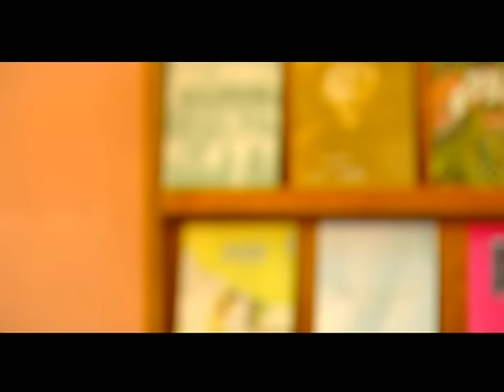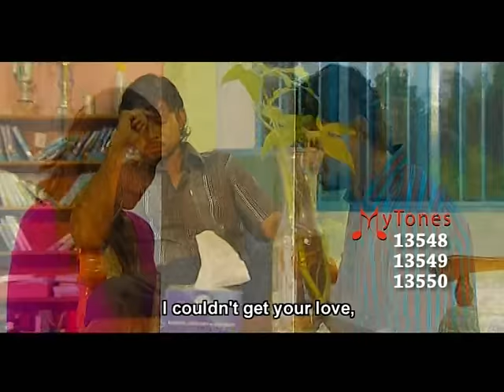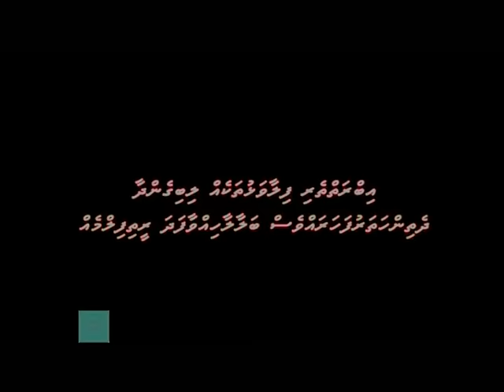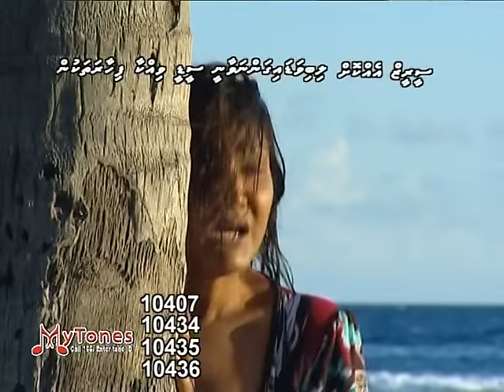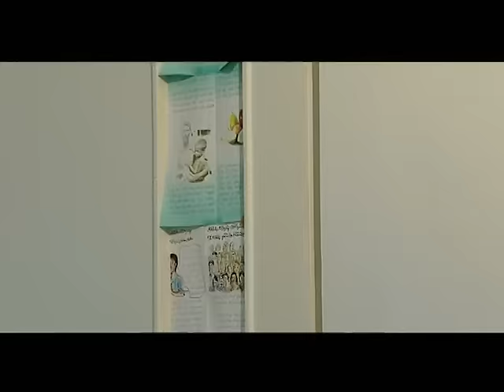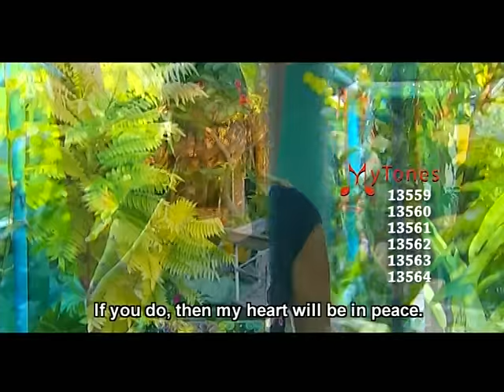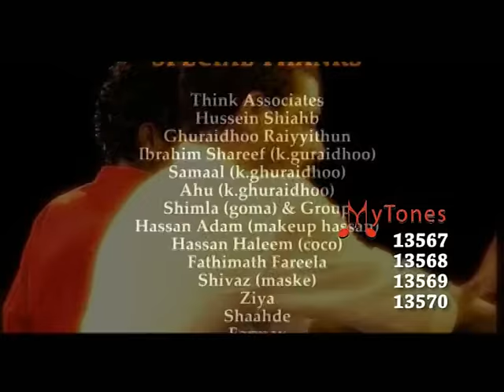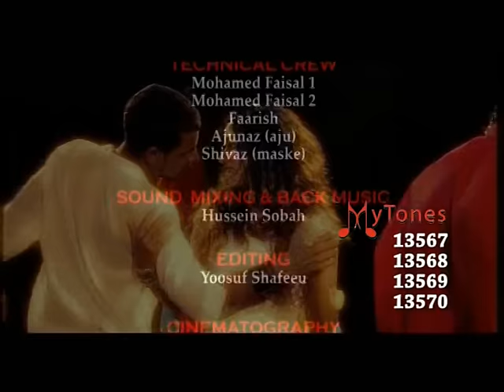Dhivehi Film Heyonuvaane (Full Movie)